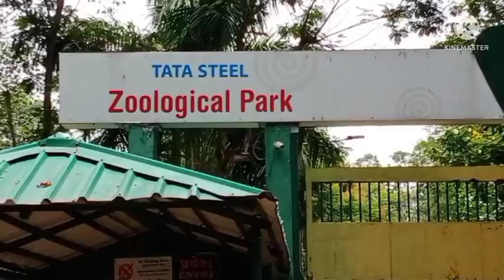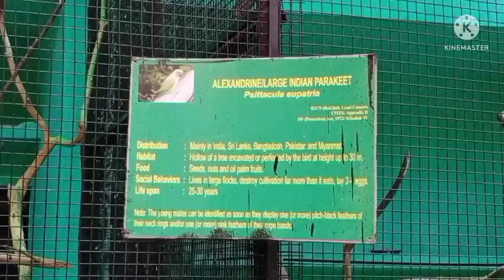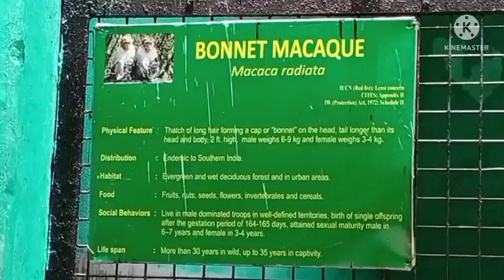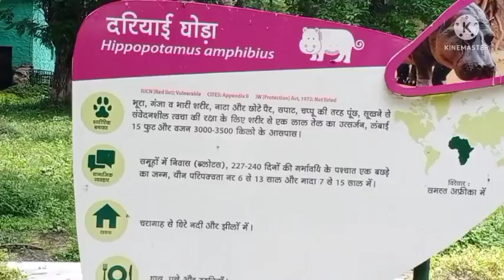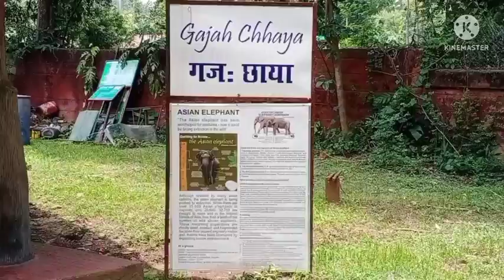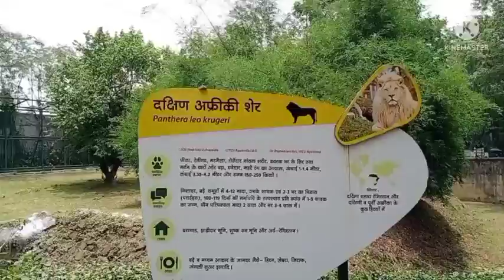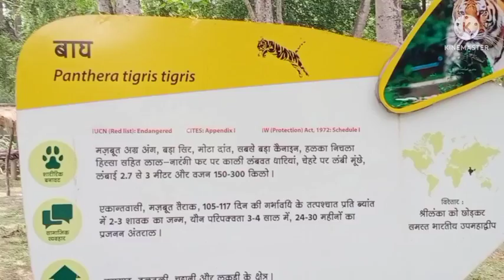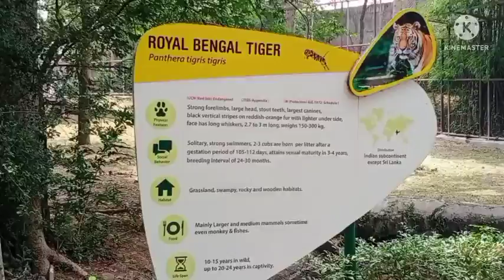TATA ZOOLOGICAL PARK TATANAGAR JAMSHEDPUR || Vivaan Prasad vlogs